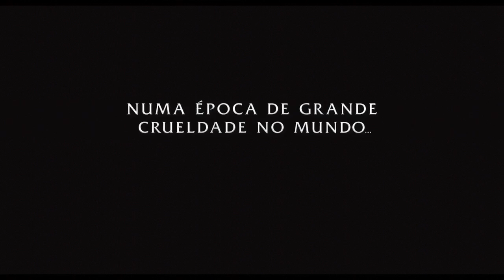CAPRICHO entrevista: Emma Watson, Logan Lerman e Douglas Booth falam sobre o filme Noé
A CAPRICHO viajou até Los Angeles para conversar com Emma, Logan e Douglas sobre o filme Noé. Assista a entrevista e no dia 3 de abril, corra pro cinema!